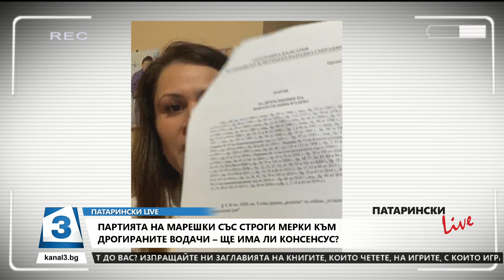"Патарински LIVE" на 21.04.2020г: Кръстина Таскова от "Воля"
"Патарински LIVE"